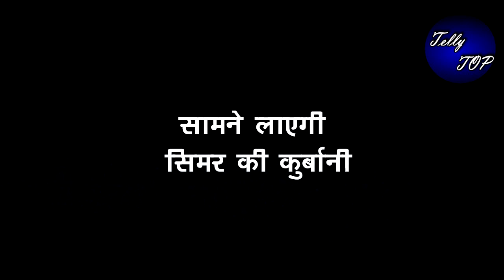SSK2|| अदिति बताएगी पूरी सच्चाई, सामने लाएगी सिमर की कुर्बानी